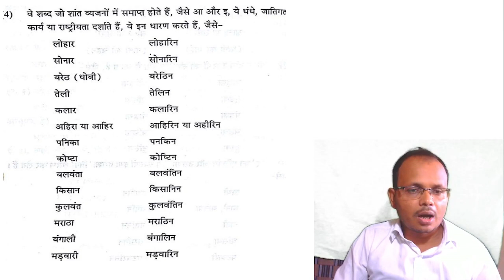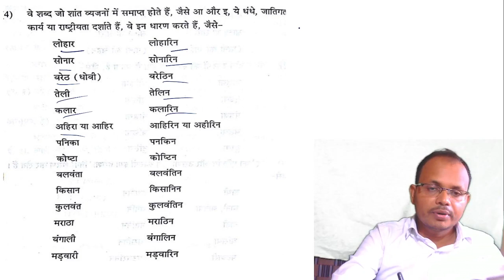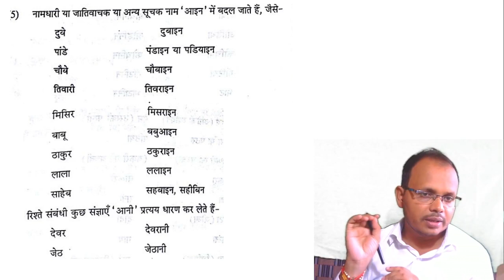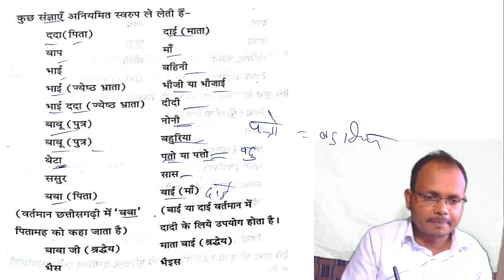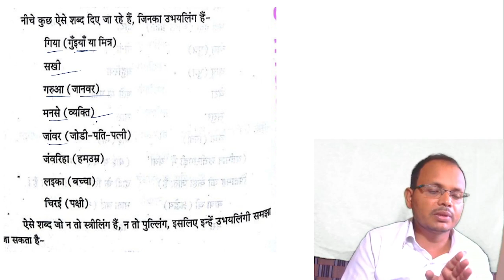छत्तीसगढ़ी व्याकरण II लिंग IIछग सहकारी बैंक भर्ती 2023 II हिंदी से छत्तीसगढ़ी में कैसे बदलते है I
छग सहकारी बैंक भर्ती 2023 II  छत्तीसगढ़ी व्याकरण II व्यंजन II हिंदी से छत्तीसगढ़ी में कैसे बदलते है  I